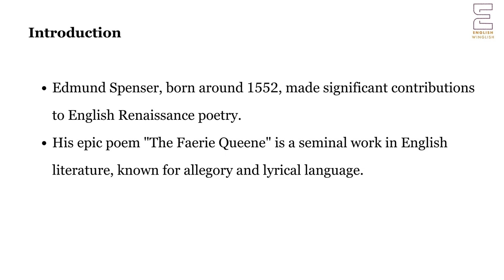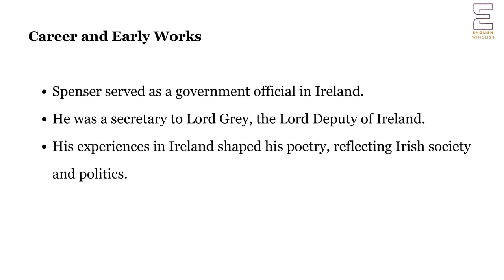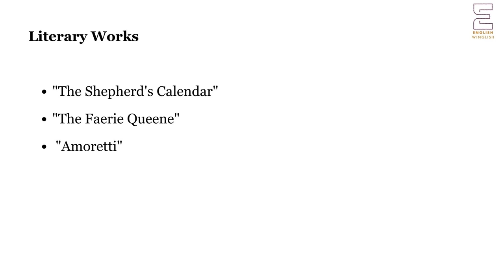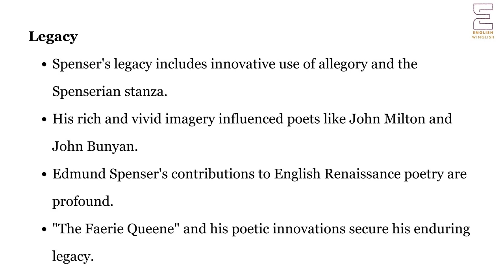Edmund Spenser | NET | Master Cadre | Lecturer Cadre